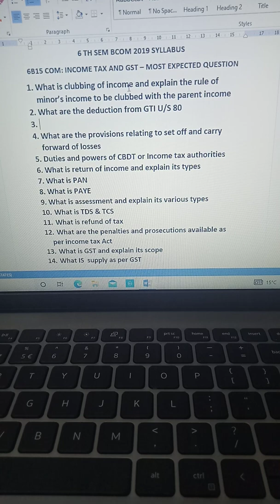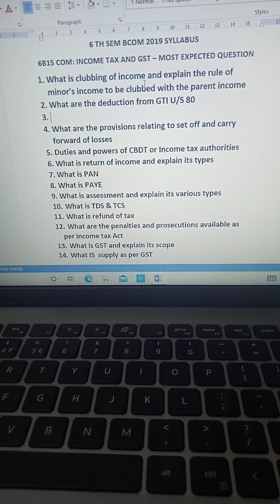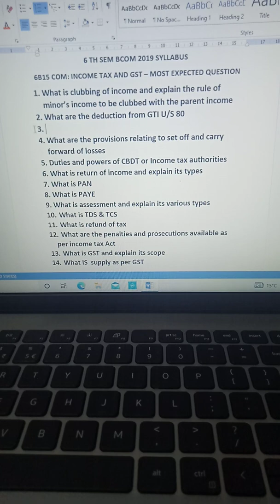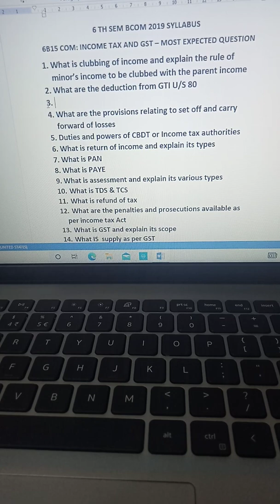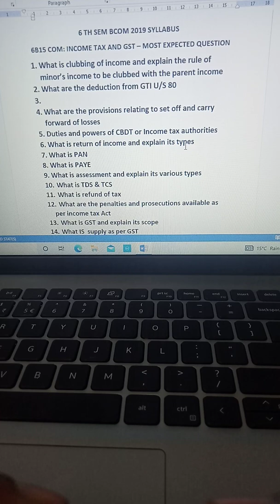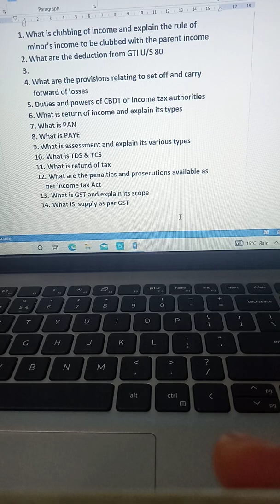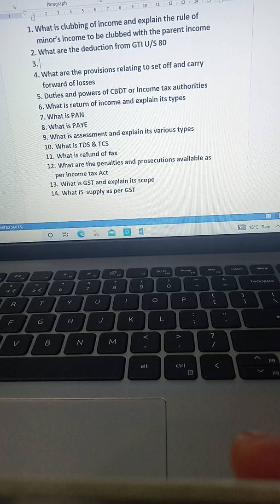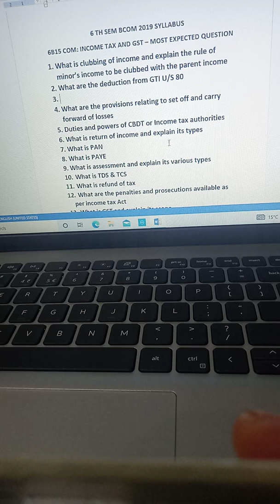📖 Income Tax & GST - 6 th Sem BCOM 2019 Syllabus - Most Expected Questions - Kannur University 📖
Income Tax play list. play this video for proper answers